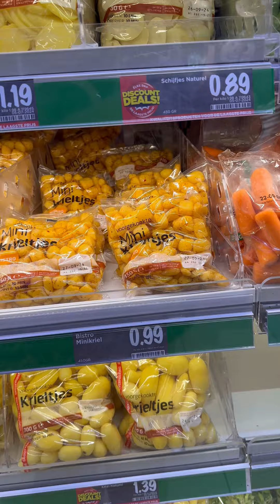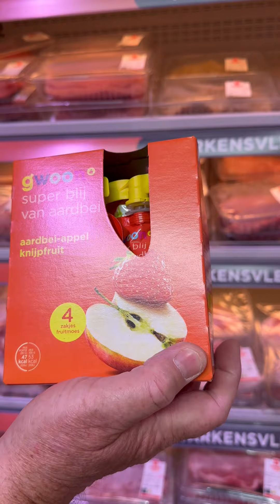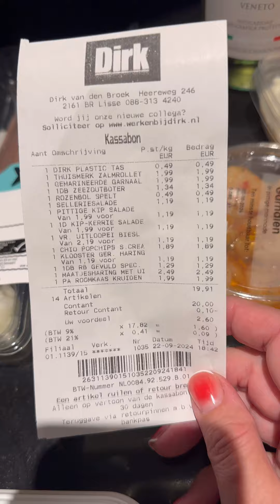Как не остаться голодным в Нидерландах, не потратив при этом все деньги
Где и что я пробовала очень кратко